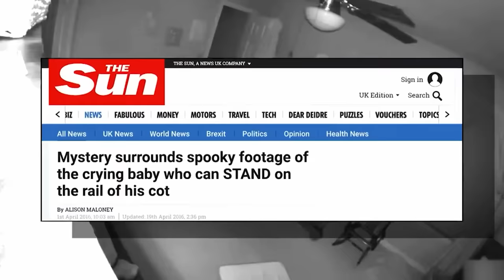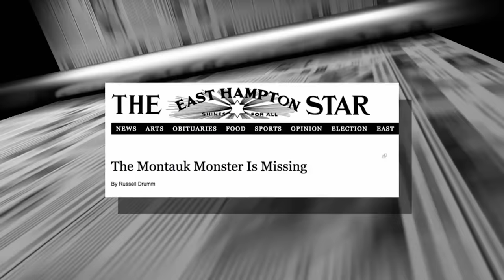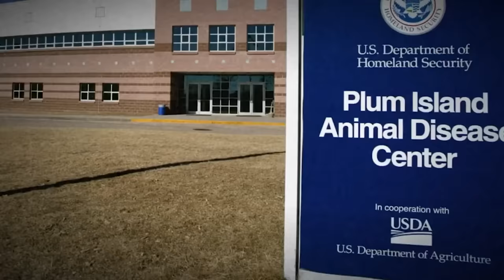Tres grabaciones perturbadoras que nadie puede explicar | Vídeos Paranormales | Discovery en Español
Desde una criatura misteriosa arrastrada por el mar hasta una sombra "amigable" que visita a un guardia de seguridad, estas grabaciones siguen hoy sin una respuesta.